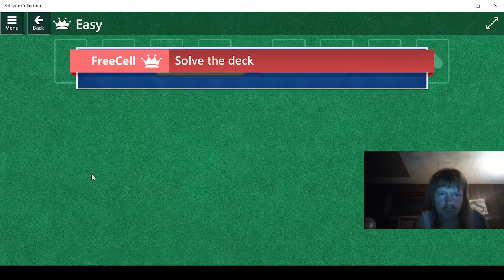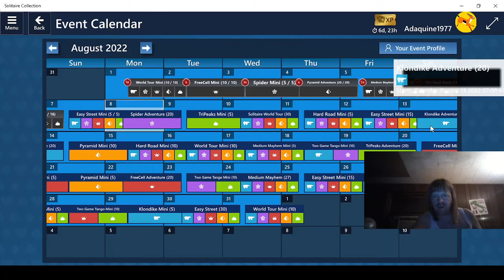Playing Microsoft Solitaire Collection Part 817!!!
Daily Challenges for August 8, 2022!!!